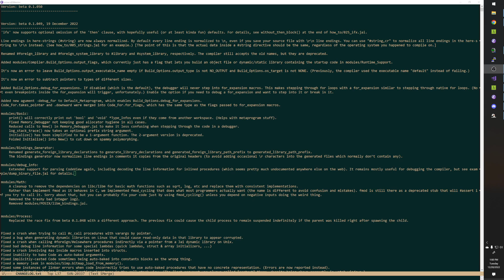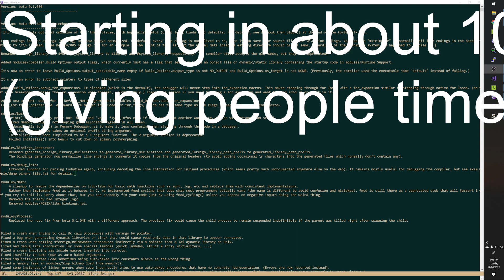Late Night Compiler Speedup Thing where I Completely Ignore Chat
Originally aired on 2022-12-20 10:00:06(UTC-8) Late Night Compiler Speedup Thing where I Completely Ignore Chat